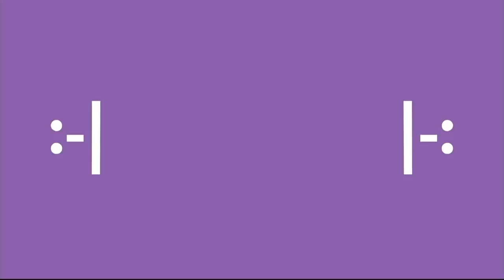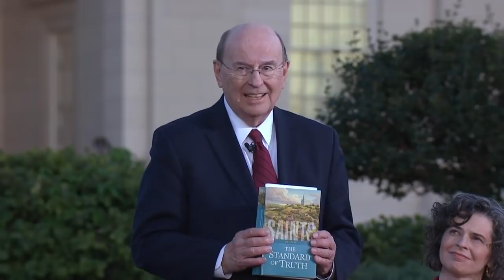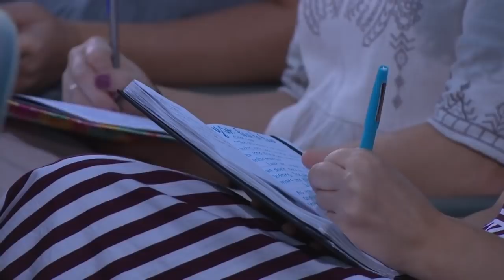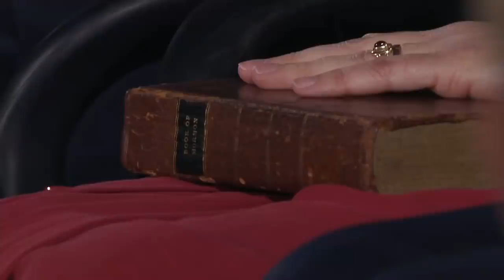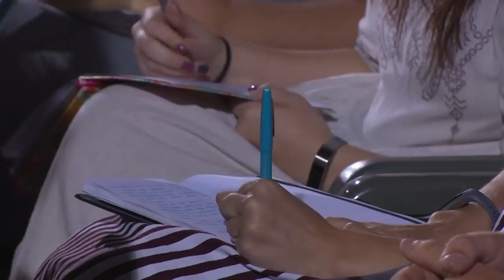Devocional Mundial para Jovens Adultos: Um Evento Cara a Cara com o Élder Cook